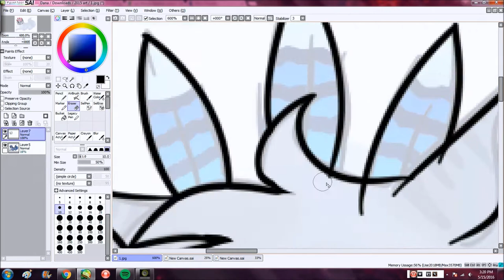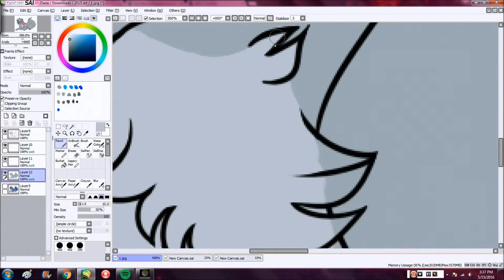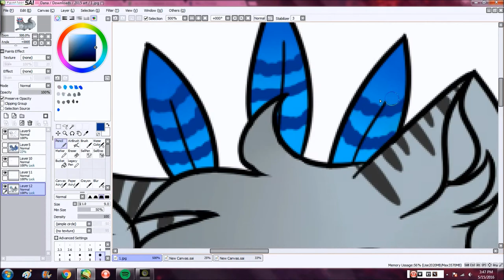Jay Whose Feather Is Lost In Blaze- Speedpaint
this was a commission for SirSquiddius on deviantart, hope you like! :DDDD